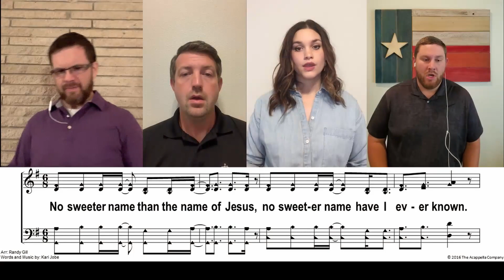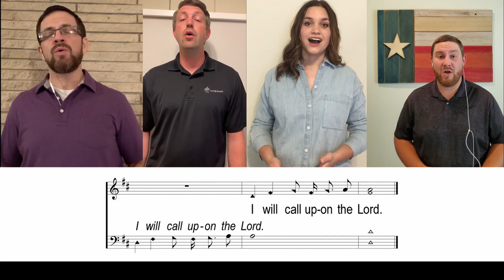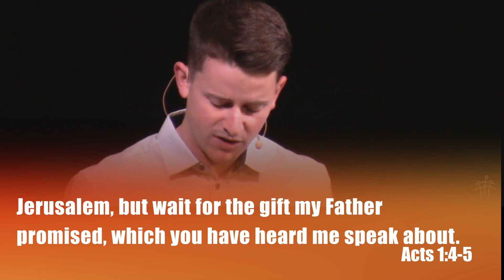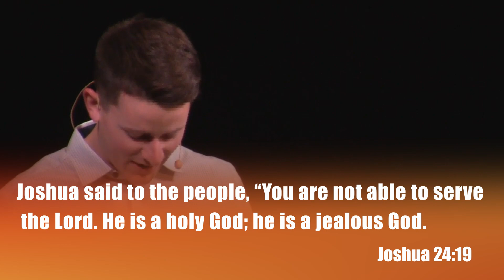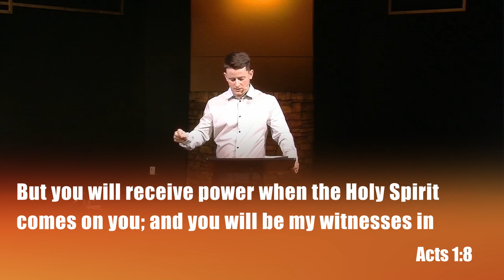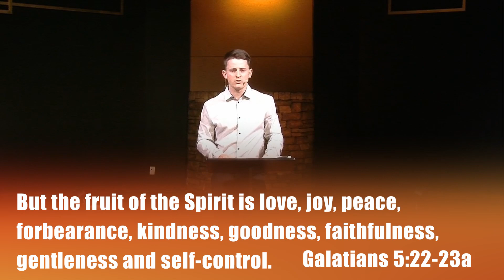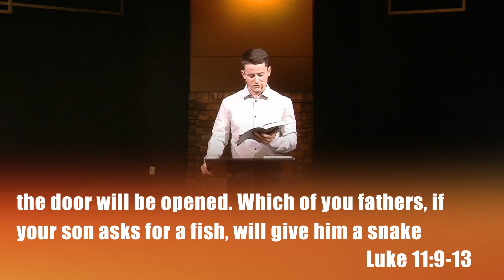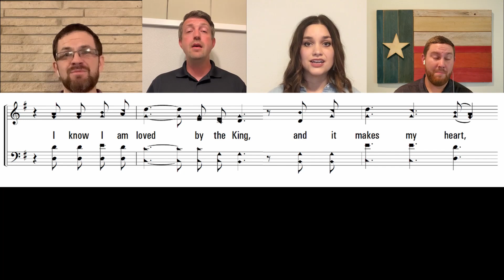Life After Easter: Wait - Irving Church Online 5/24/2020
Join us at Josh Smith brings another message in our series about Life After Easter entitled "Wait".  Join us at 10:15!